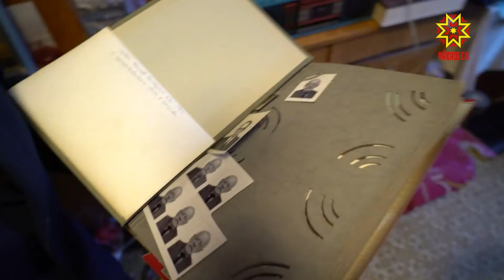2020 год объявлен в России годом памяти и славы.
2020 год объявлен в России годом памяти и славы. В честь 75-летия Великой Победы в Московском районе города стартовала акция «Чистый дом — тепло и уют». Молодые люди приходят к ветеранам, чтобы помочь по хозяйству и узнать из первых уст о героическом прошлом страны.